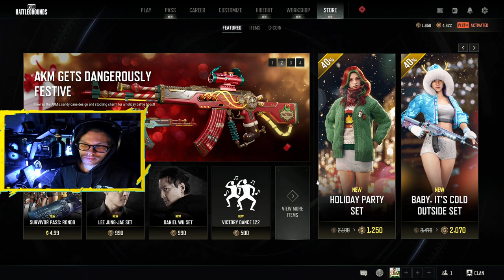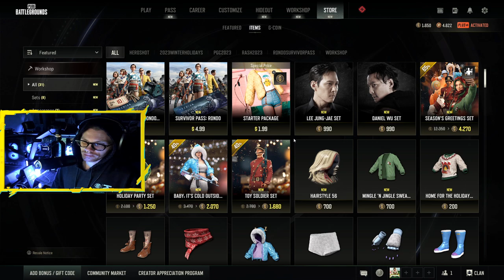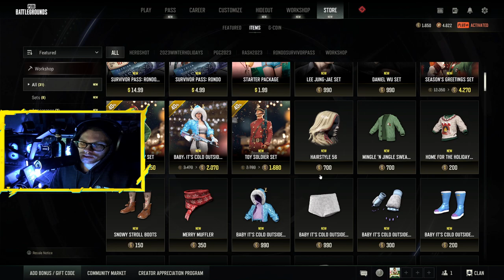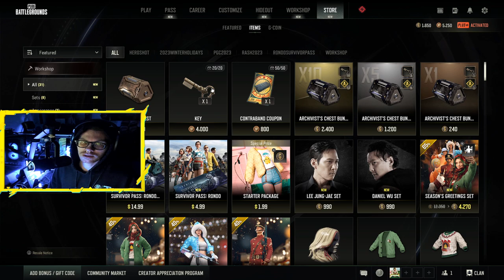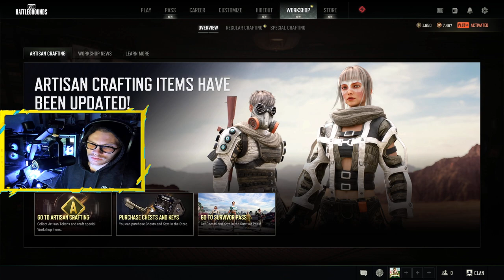KΞK Experience Night Light #2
Just Chatting and playing PUBG.

Turn on the bell  notifications for all new content uploads and posts.

Content Creator, news, art, gaming gear product reviews with ASMR & B-Roll, gaming livestreams, walkthroughs, and top gameplay highlights with tips/tricks to become a better gamer.

Use my EPIC Games and Fortnite Support A Creator Code in the Fortnite skins shop and many other games: KINSAMURAI